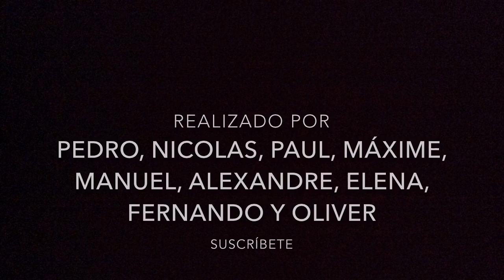Cine para niños - Noticias Terribles - Kids Work - Pequeños Cineastas - Kids In Black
Pequeños Cineastas - KidsWork
Un nuevo corto escrito dirigido y protagonizado por nuestros artistas durante los talleres de cine.
Kids In Black - Pequeños Cineastas
Un Dia de Cine